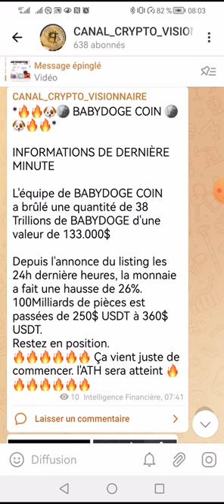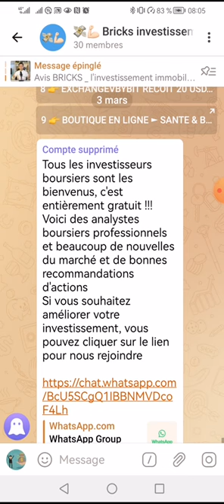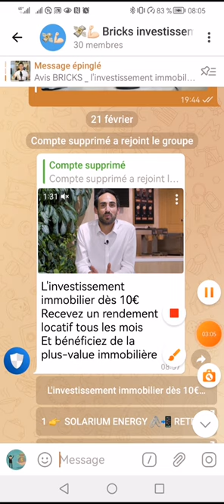L'équipe de BABYDOGE COIN a brûlé une quantité de 38 Trillions de BABYDOGE d'une valeur de 133.000$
kucoin est dans le top 5 des cex dans le monde entier 👇👇
Profitez de commissions allant jusqu’à 30 % pour inviter des amis!

Invitez vos amis pendant la période de promotion pour profiter de commissions allant jusqu’à 30 % à l’avenir, ainsi que de billets Spotlight supplémentaires !

Réservez votre place gratuitement tout de suite pour gagner jusqu'à 2047 dollars par mois
Lien d'inscription: 👇👇👇👇👇